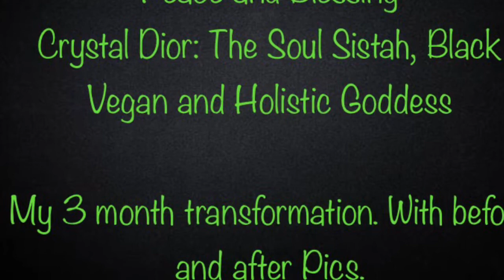Lost 35lbs In 3 Months, Here's how.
Peace & Thank you for stopping by

Business Pg: FB/IG : Rootsoflife123

Changed my life around in less than a year! From meat eater, vegetarian to raw vegan. From toxic relationships to single life and peace. Losing over 35lbs in less than 3 months with my vegan lifestyle change. One love

Question of the day: Was there ever a time when you wanted to make a life change but obstacles stood in your way? Please share below thank you